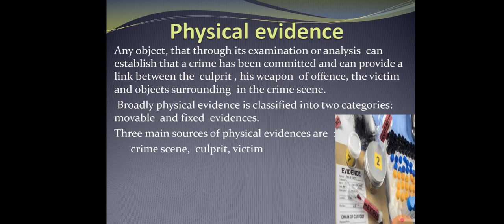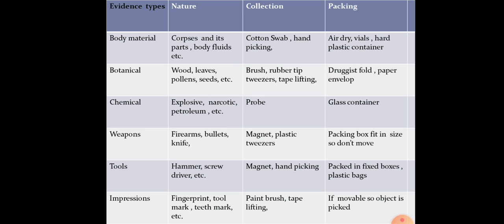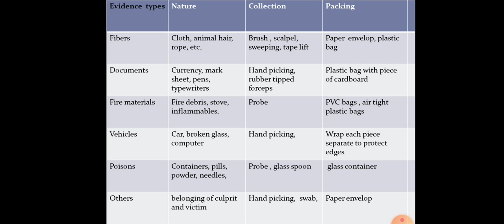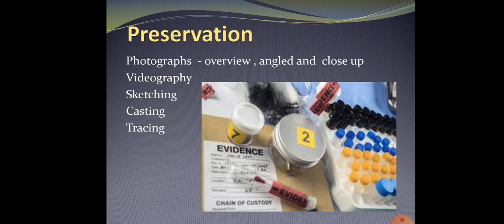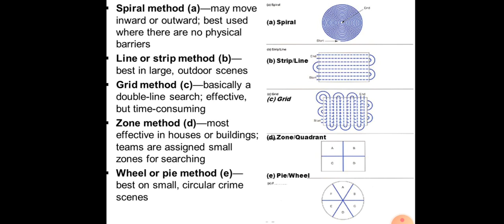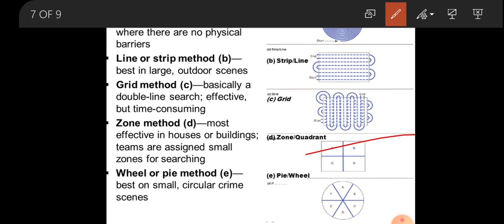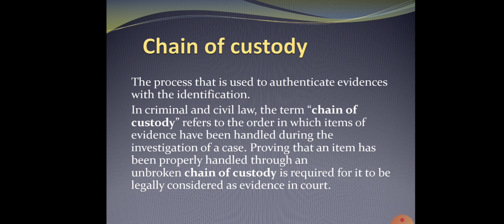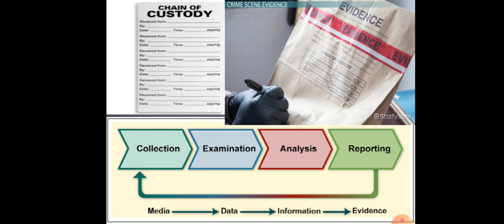Physical evidence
Physical evidences types, colltion, packing  and preservation. Sources of physical evidences. Searching methods for physical evidences. Chain of custody for the authenticity of evidence.
ppt will be provided in the telegram channel